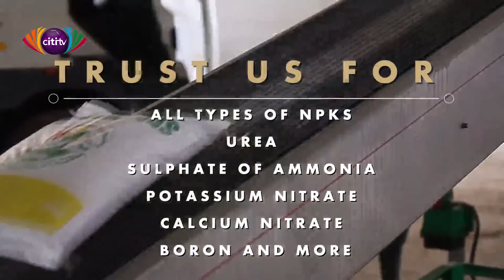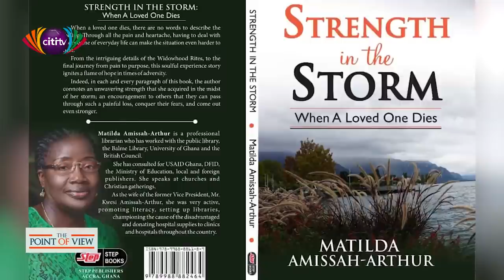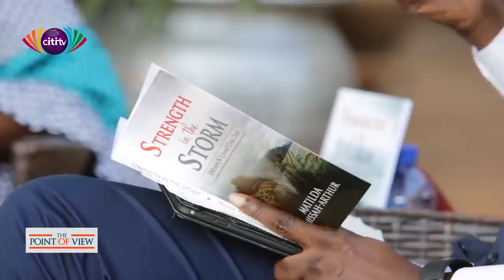Point of View: Time with Ghana's former Second Lady Mrs. Matilda Amissah-Arthur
In this edition of the Point of View, Bernard Avle interviews Ghana's Former Second Lady Mrs. Matilda Amissah-Arthur.

She opens up on her late husband, Ghana's Former Vice-President, Paa Kwesi  Bekoe Amissah-Arthur life in public service, his relationship with the NDC.

She also talks about her new book.